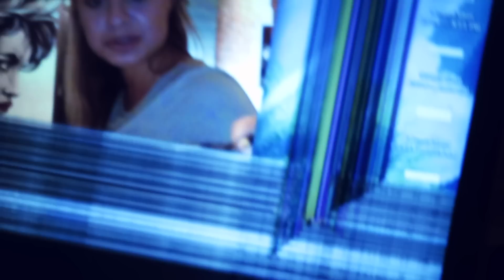Русский слэнг с Ромой Желудем | TAG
Я не знаю половину слов которые вы пишите мне в комментариях, поэтому я решила что это было бы идеальное видео снимать с Ромой. не принимайте слова слишком серьезно. я клянусь, что мы хорошие люди ^_^